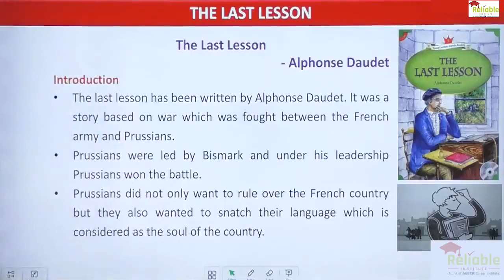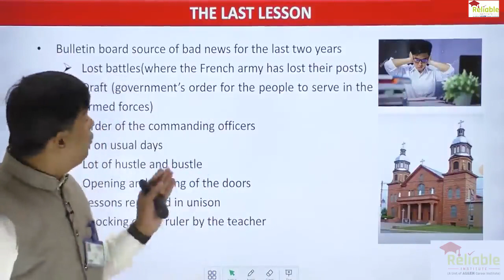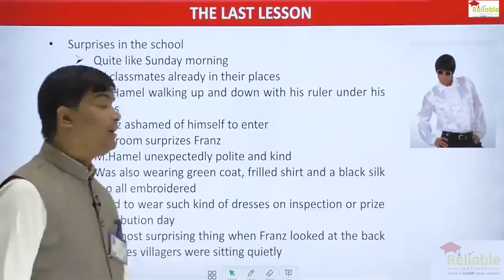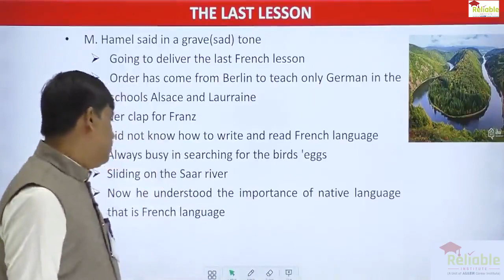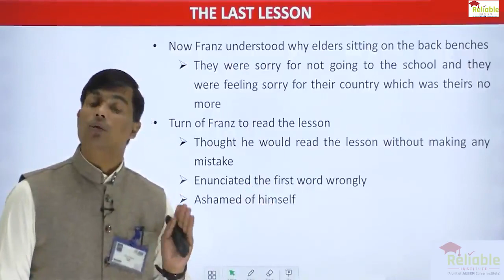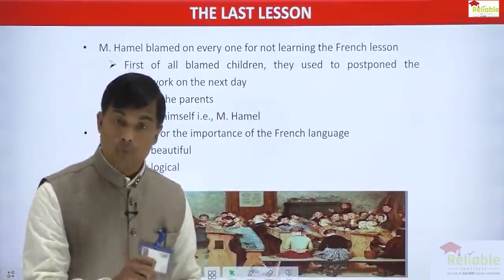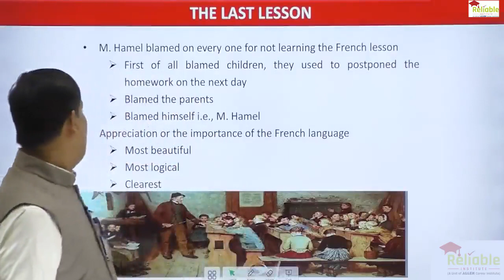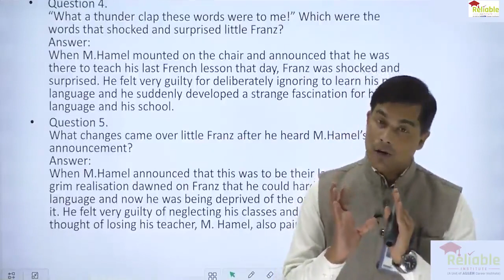Last lesson L-3